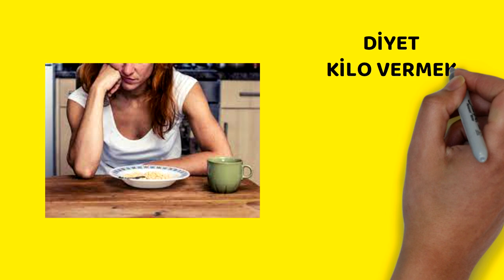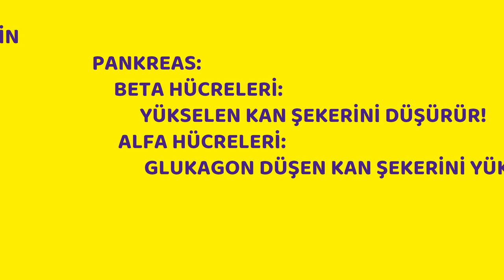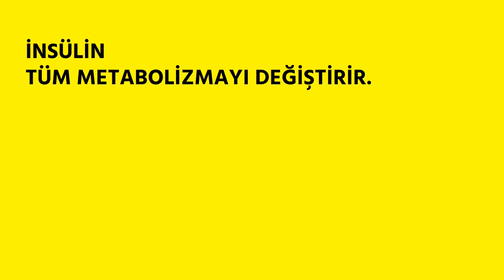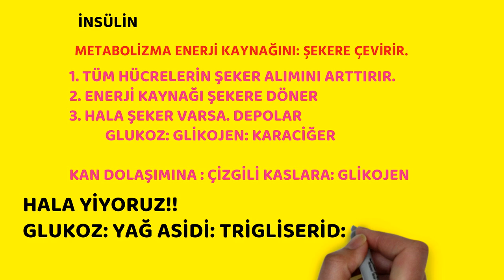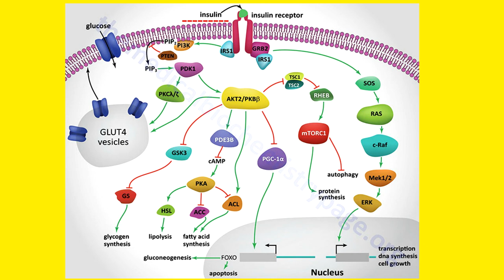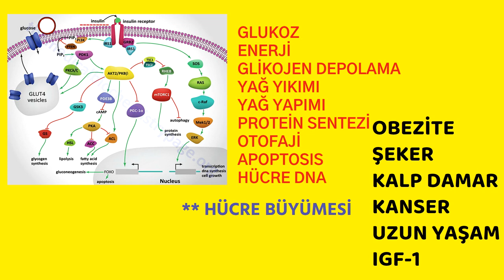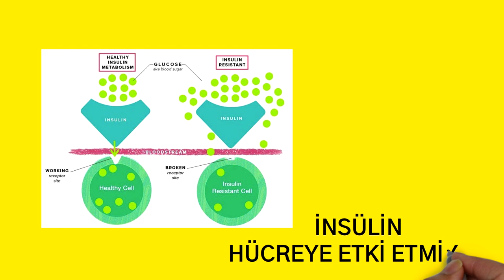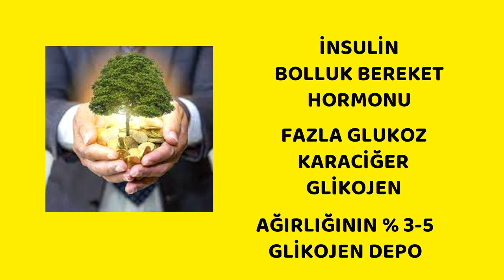Kilo, İnsülin, Bolluk, Bereket, Hormon, Prof.Dr.Serdar Akgün, Sağlık Videoları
Ağzınıza attığınız her lokma başınıza neler açıyor. Vücudunuz ''bolluk bereket'' içinde olduğunu düşünüyor! Neden kilo veremiyorsunuz,? Kilo vermek neden zor?   İşin temelinde çok önemli bir hormon var. İnsülin eğer onu anlamazsanız, tüm diyetleriniz boşa gidecektir.İnsülin hormonu neler yapıyor? Sadece şekeri düşürmüyor. Çok daha stratejik görevleri var.